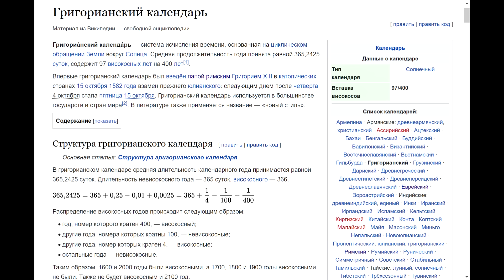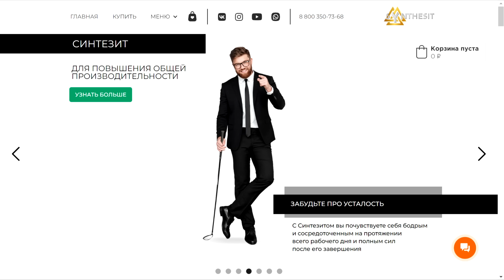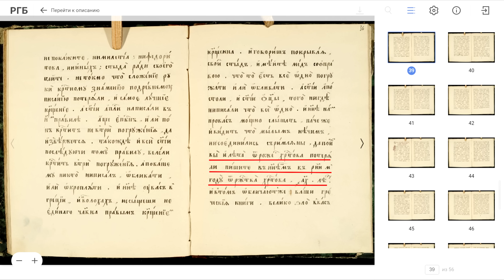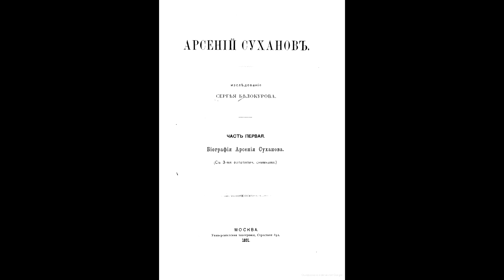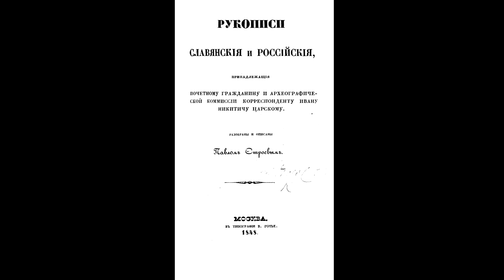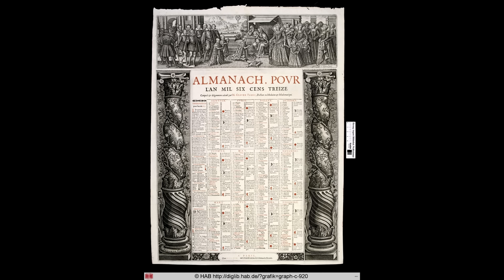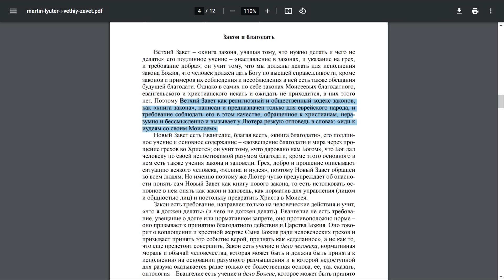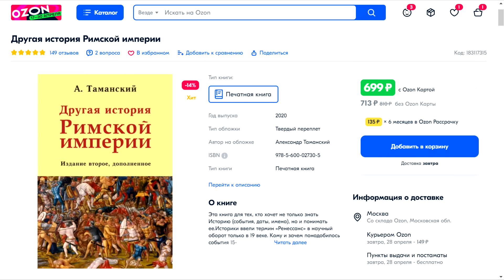Григорианский календарь как вселенская афера... Фильм 79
Григорианский календарь был придуман для того, чтобы удлинить историю христианства на 1500 лет, и больше ни для чего...

Сайт для заказа Синтезита Доставка по всему миру.
Группа Синтезита Вконтакте в ней возможно общение и комментарии, а кроме того там много видео и живых отзывов. Присоединяйтесь!

(страницы не пронумерованы, поиск по запросу “beatus Ambro”).

Купить книгу Александра Таманского «Другая история Римской империи», издание второе, дополненное: 400 страниц, твердый переплет, более 300 иллюстраций

Купить книгу на английском языке (Амазон)

Помочь проекту «Античность – это Возрождение»:
(Александр Николаевич И.)